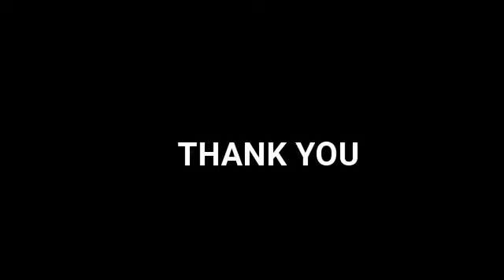WEEKLY PERFORMANCE | Applied Music 2 | Cello( Air from Peasant Cantata by Johann Sebastian Bach)